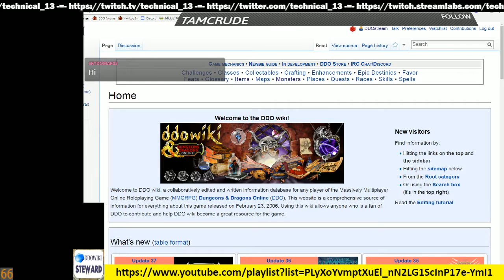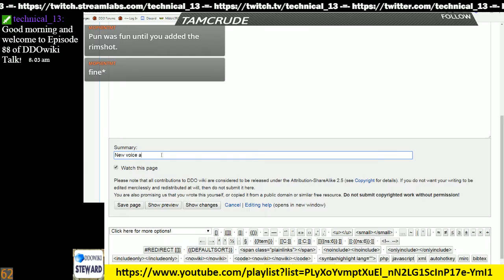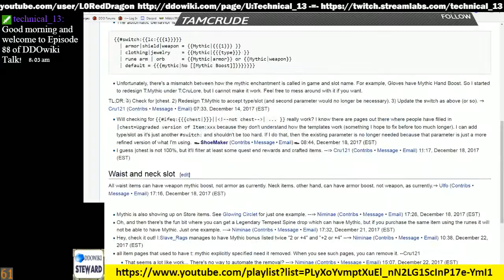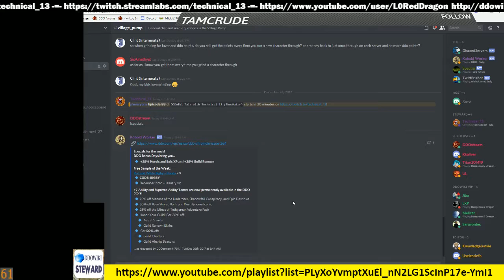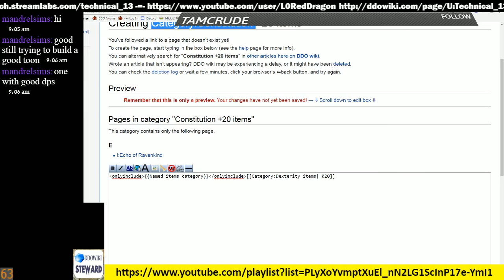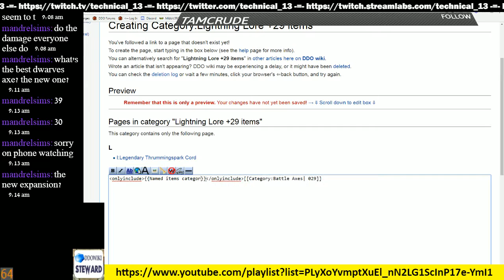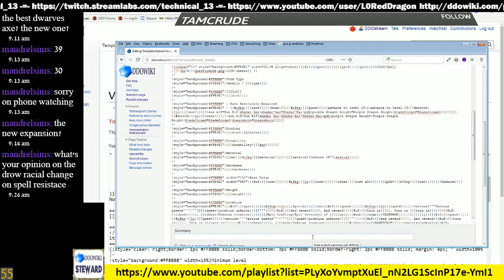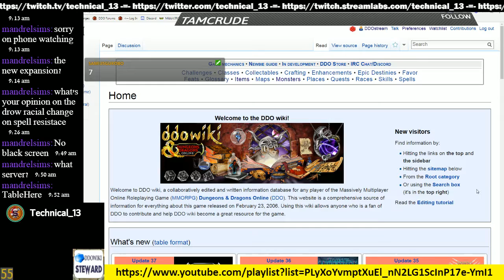Episode 88 - DDOwiki Talk with T13 (ShoeMaker)